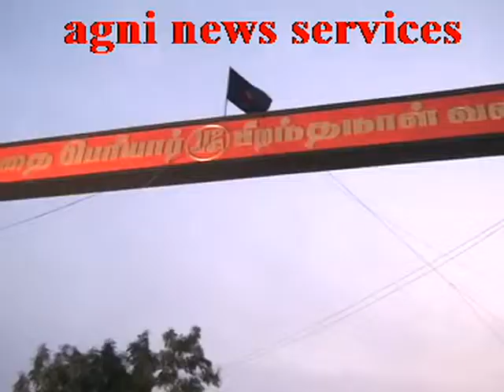KARUR .. DK LEADER VEERAMANI HOISTS THE PARTY FLAG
HUNDREDS PARTICPATED AT THE FUNCTION.